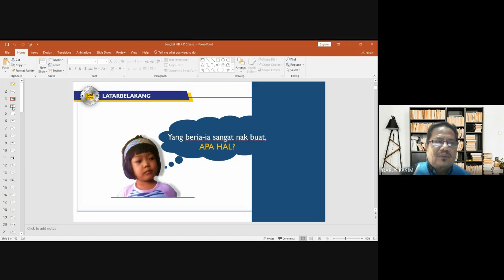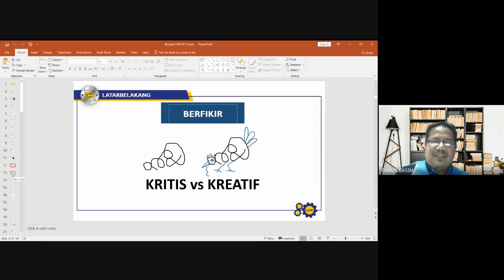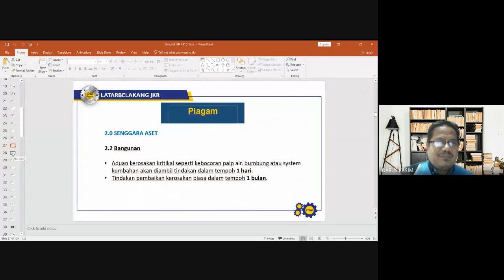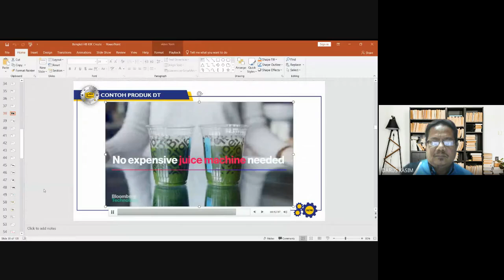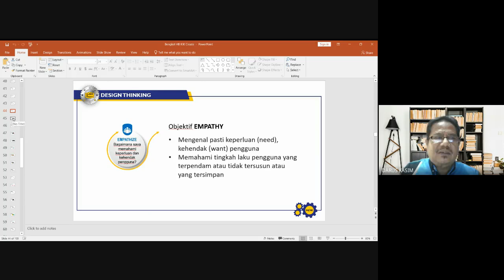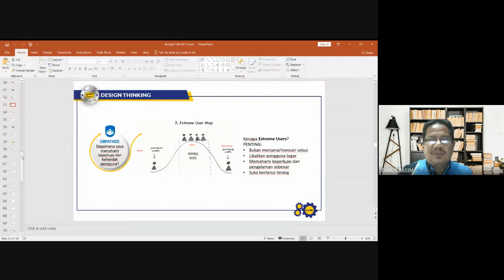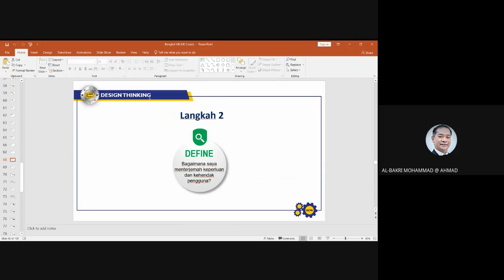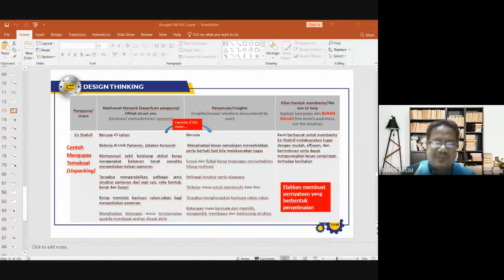SESI 4 | PENGGUNAAN KAEDAH & TOOLS DOKUMENTASI KIK HB | PENCERAMAH : EN. DARUS | 24 MEI 2021